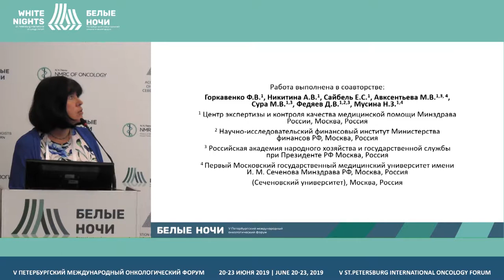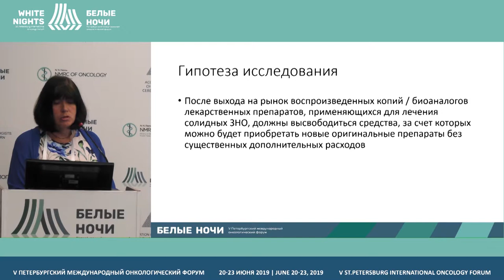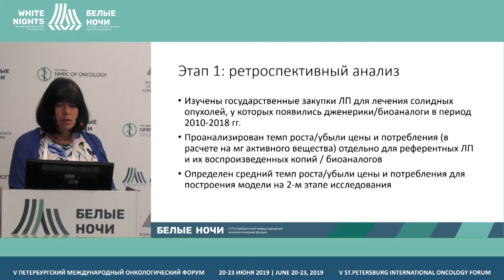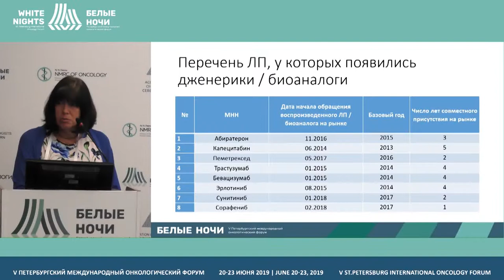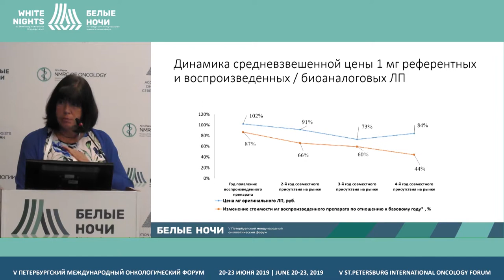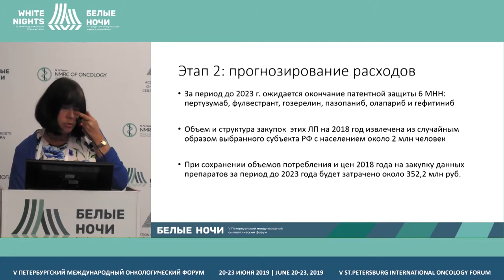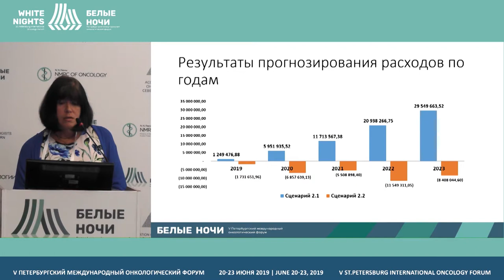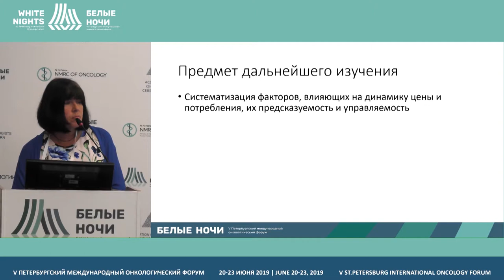Возможности обеспечения потребности в современных противоопухолевых препаратах (Авксентьева М.В.)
Оценка возможности обеспечения потребности в современных противоопухолевых препаратах с учетом ожидаемых сроков окончания патентной защиты

Авксентьева Мария Владимировна, ФГАОУ ВО Первый МГМУ им. И.М. Сеченова Минздрава России (Сеченовский Университет), Москва